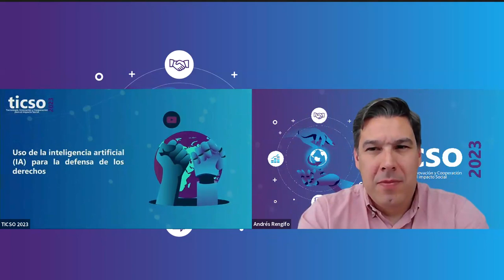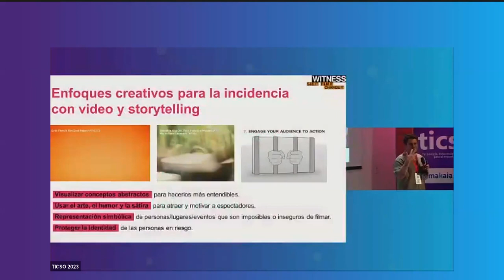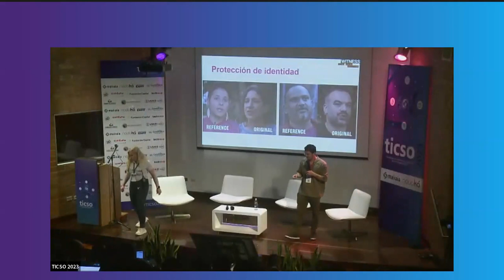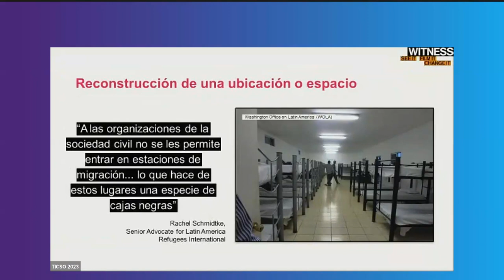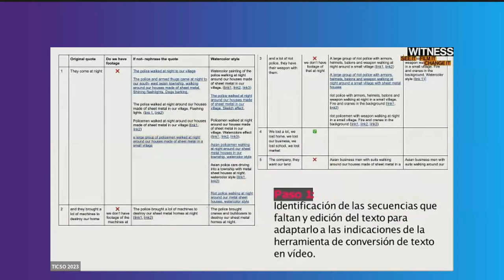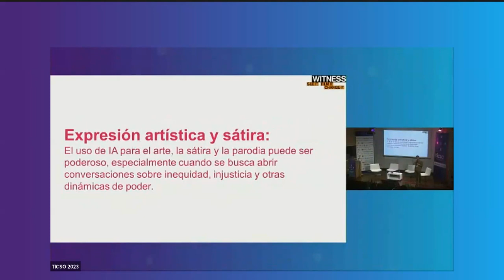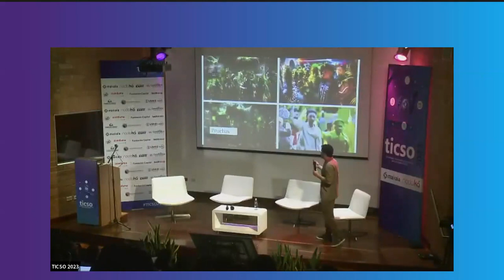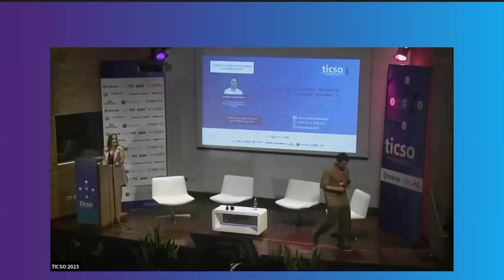Uso de la inteligencia artificial (IA) para la defensa de los derechos humanos y causas sociales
Recorded by TechSoup on September 28, 2023.
de la inteligencia artificial (IA) para la defensa de los derechos humanos y causas sociales

Invitado:

Jacobo Castellanos – Coordinador, Amenazas y Oportunidades Tecnológicas, WITNESS